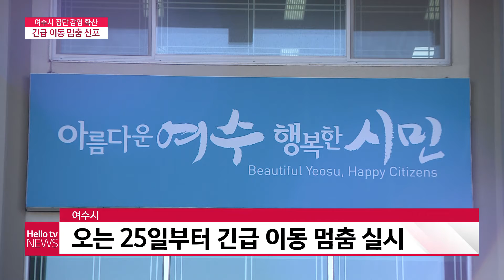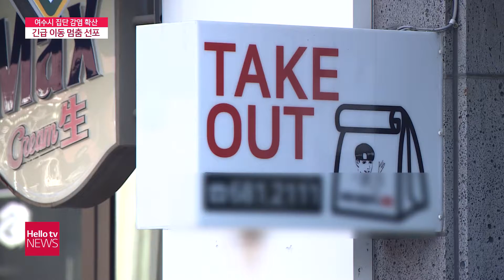여수시, 긴급 이동 멈춤 선포…확산세 잡을 '초강수'